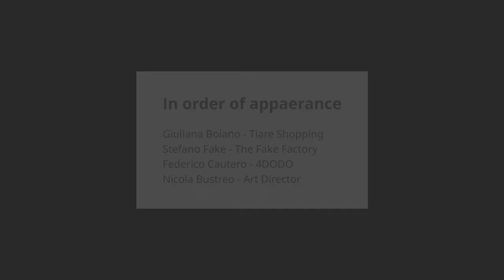EmotionHall - Trailer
EmotionHall è il primo Museo Immersivo permanente d’Italia, modulare e interattivo: uno spazio di quasi 2.000 mq, inserito all'interno del primo Meeting Place del Nord-Est d’Italia, il Tiare Shopping.
EmotionHall è dotato delle più avanzate tecnologie audio-video, per offrirvi esperienze altamente coinvolgenti; ha aperto il 3/11/2021, con la mostra "Van Gogh - il Sogno" in programma fino al 30/06/2021, che non vediamo l'ora di farvi vedere!